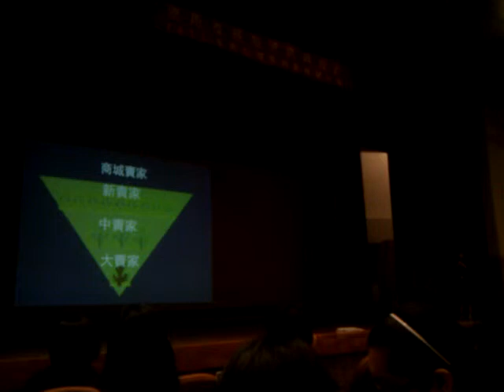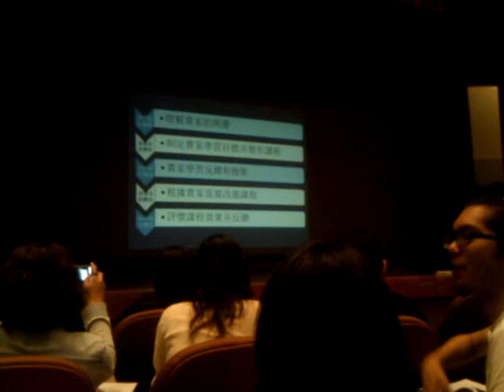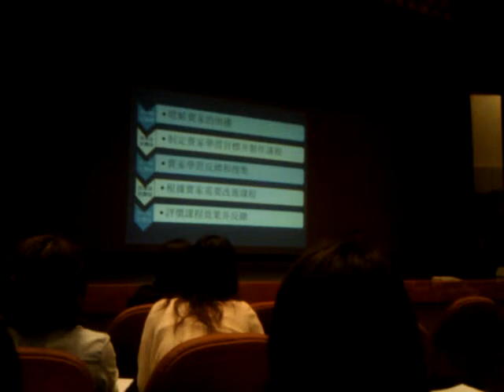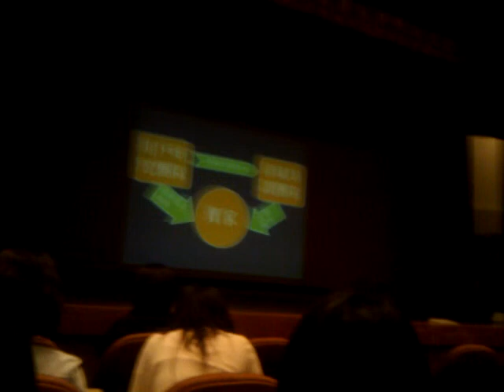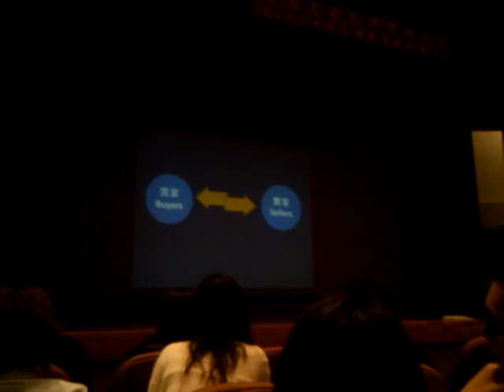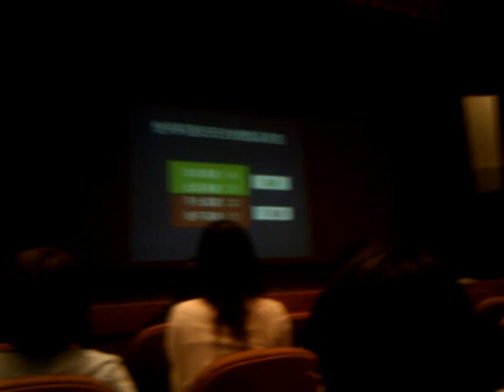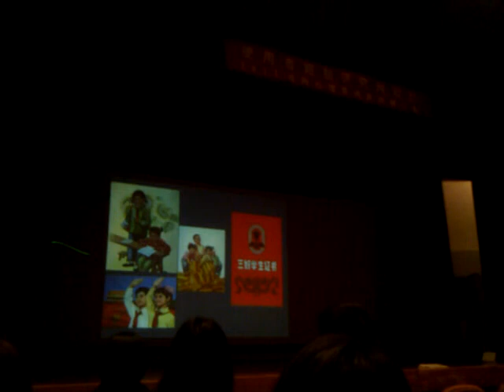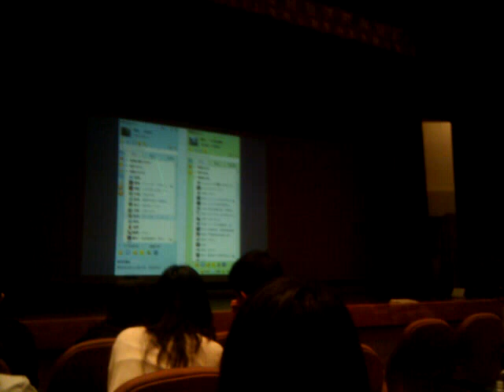淘寶UED也會參與使用者滿意度調查與教育訓練 - 結婚祝福